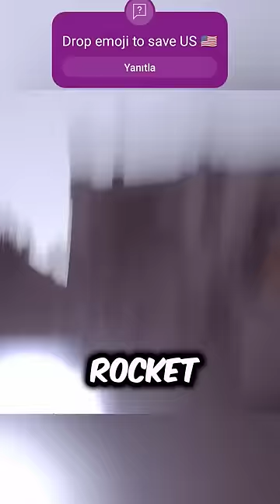Pov:You have evil plans for US 🇺🇲😈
Movie (Video) Credit: @butteredsidedown